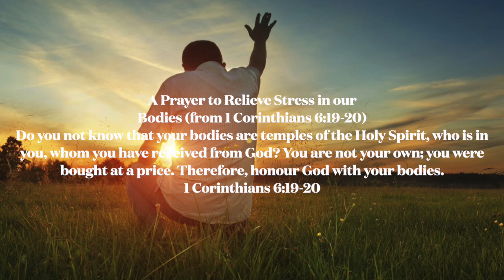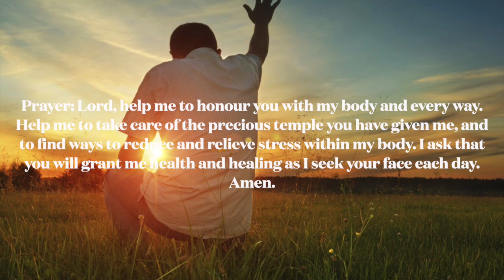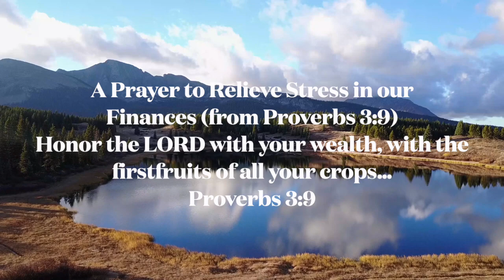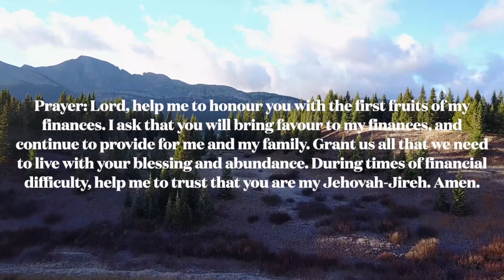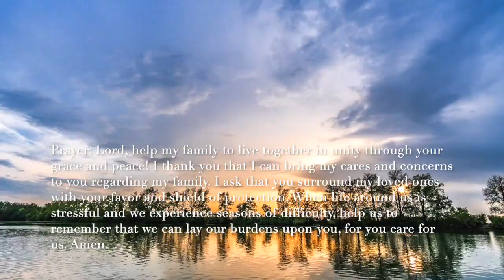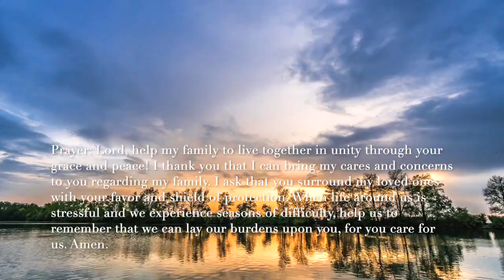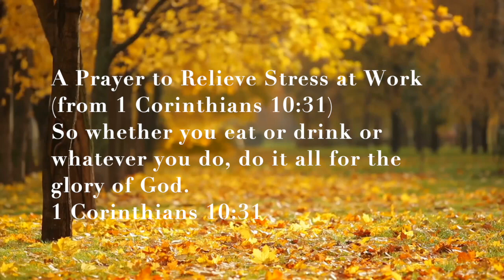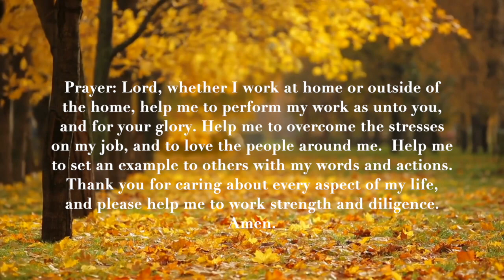TUKUYIMUSA | LOCAL PIANO WORSHIP MUSIC | SOFT MEDITATION AND PRAYER MUSIC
Wagulu Tukuyimusa. War room Music!.
Be Blessed.